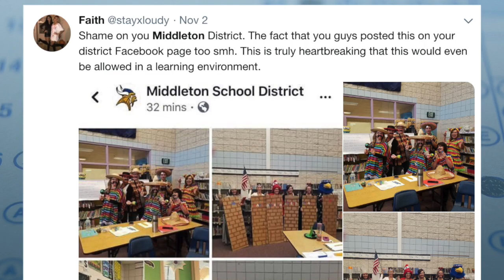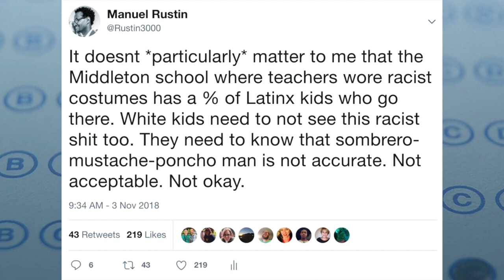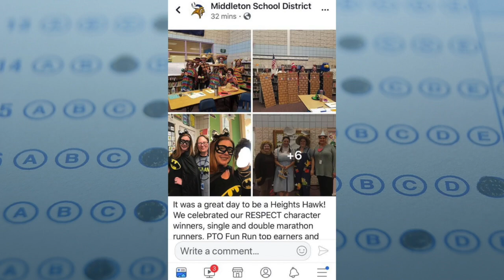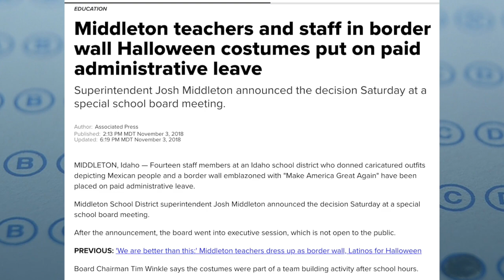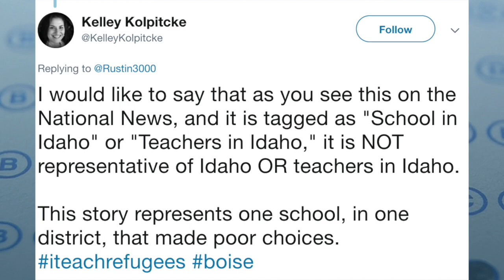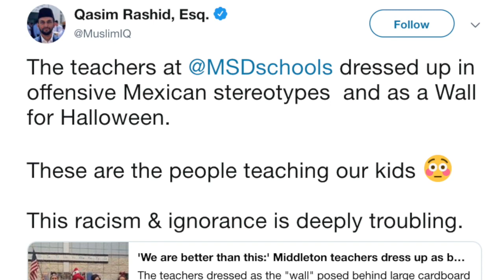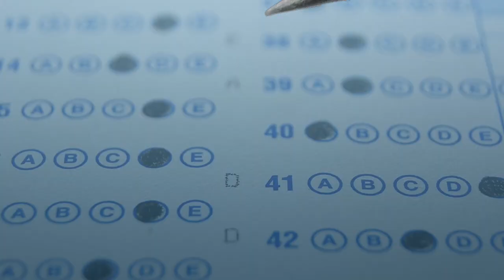Teachers Wear Racist Costumes to School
This Halloween a group of teachers at Heights Elementary School in Middleton, Idaho dressed up as Trump's border wall, complete with “Make America Great Again” scrawled across it and the Statue of Liberty standing behind it.  Another group of teachers then dressed up as "Mexicans" with sombreros, ponchos, maracas, and fake mustaches. Public outrage led to the teachers being placed on administrative leave. Should they be fired?